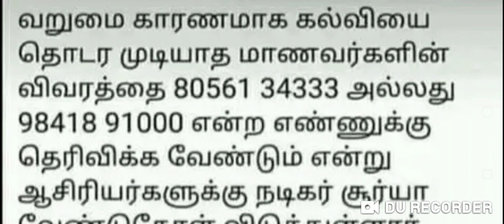ACTOR SURYA Request by the TEACHERS // Madhan Physics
Very useful to Studies discontinued people's